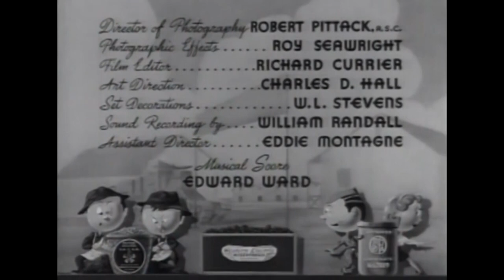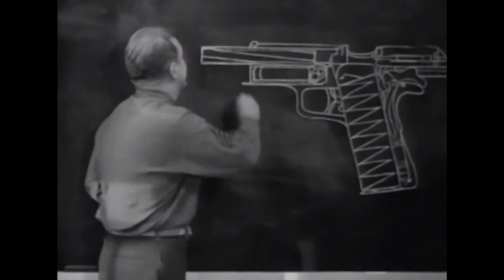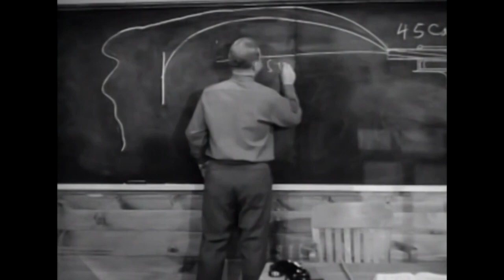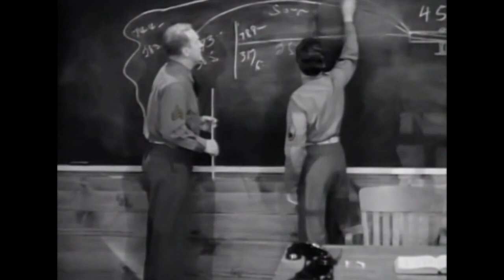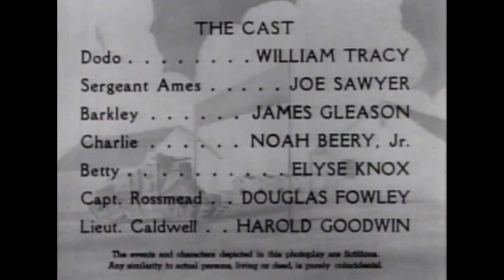Classic Military Comedy | Hay Foot (1942)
Colonel Barkley is very proud of his assistant, Sergeant Doubleday, who has a photographic memory. Doubleday shows off his book knowledge on firearms during a class given by Sergeant Ames, embarrassing him.

Film: Hay Foot (1942)
Studio: United Artists
Director: Fred Guiol
Writer: Eugene Conrad, Edward E. Seabrook
Cast: William Tracy, Joe Sawyer, James Gleason